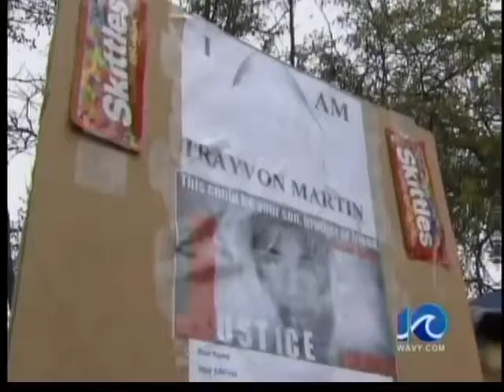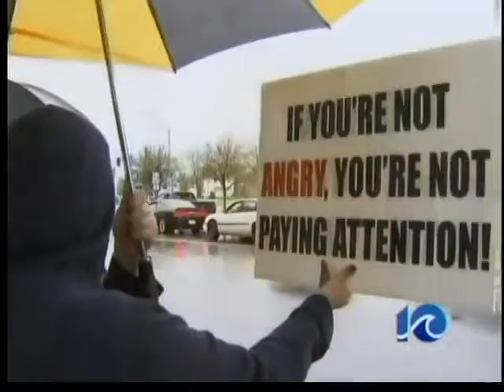Norfolk rallies for Trayvon Martin